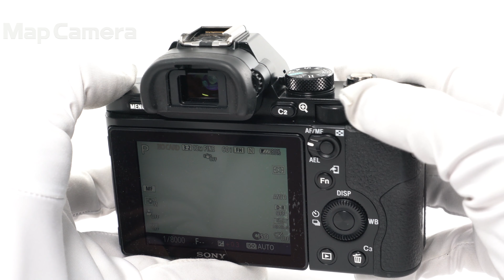SONY (ソニー) α7S ボディ ILCE-7S 難有品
SONY (ソニー) α7S ボディ ILCE-7S

【付属品】
付属品なし

【外観】外観にキズがあります。
【商品状態・不具合について】液晶画面のコーティング劣化。底三脚取付ネジ穴部にヒビがあります。他にも不具合がある可能性がありますので、動作/描写等に関する保証はいたしかねます。